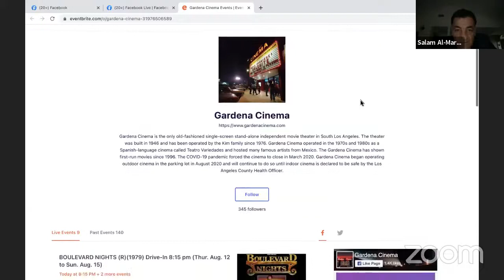Jewish Voice for Peace with Estee Chandler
We are bringing diverse voices to the table for informative discussions on the Palestinian struggle for peace.  As part of our lecture series in collaboration with Islamic Center of Southern California (ICSC), we spoke with Estee Chandler, Founder of Jewish Voice for Peace, Los Angeles, to discuss the Palestinian struggle for Peace.